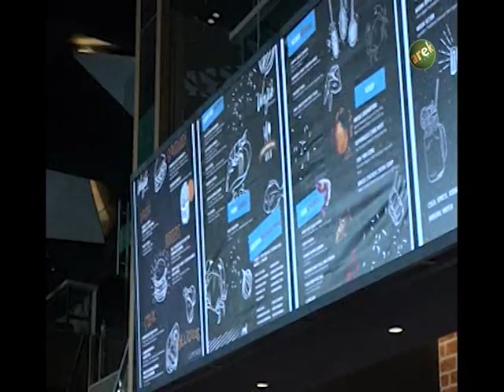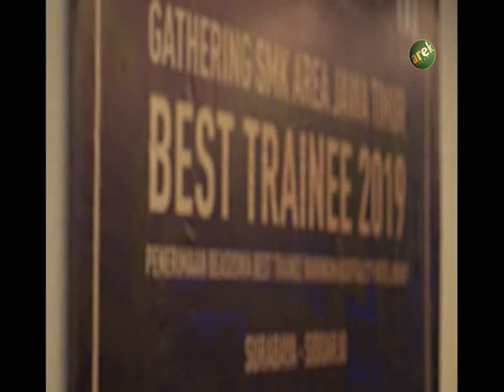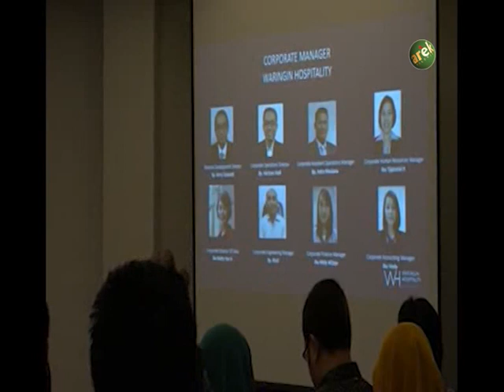ETALASE -- WARINGIN HOSPITALITY HOTEL GROUP BAGIKAN BEASISWA